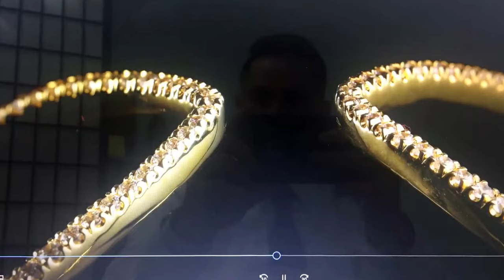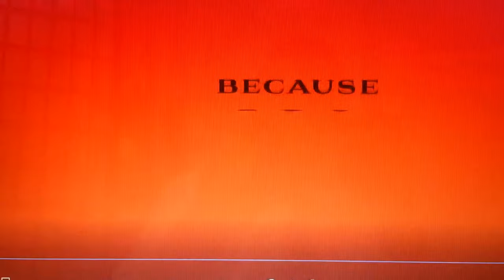Lozano's Jewelry partners with Gabriel & Co of New Your